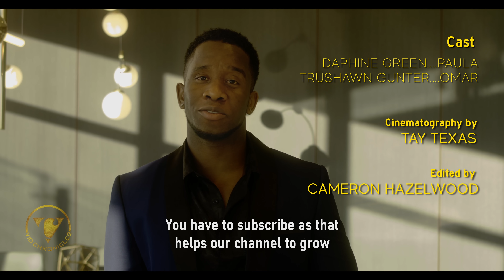Boy Steals From His Grandmother. He Instantly Regrets It.